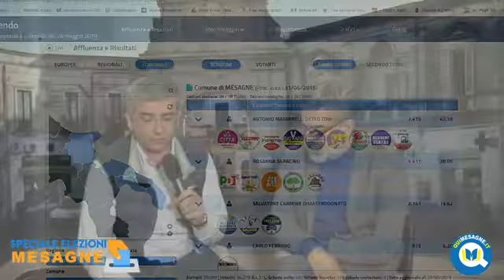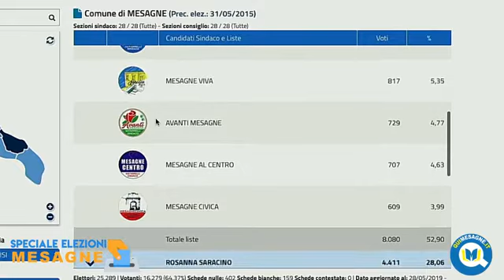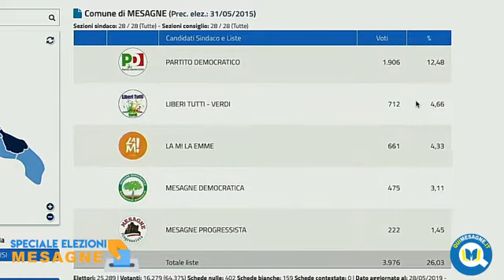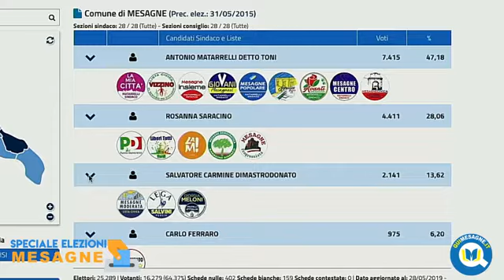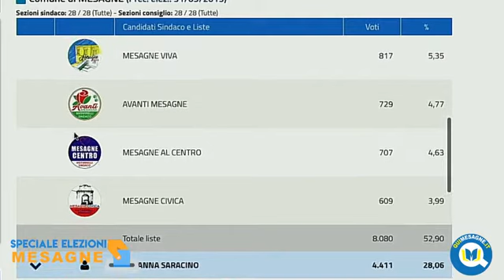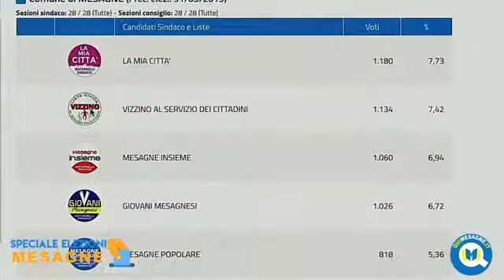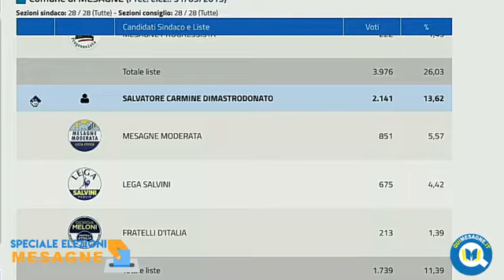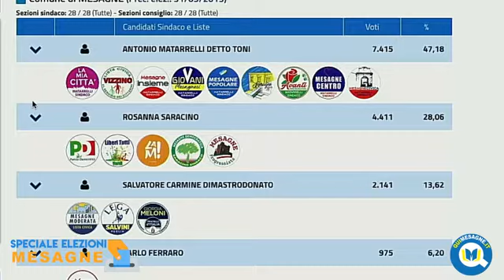Commento al voto con il candidato Sindaco Tony Matarrelli